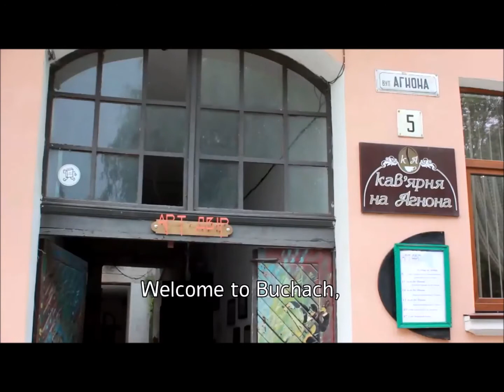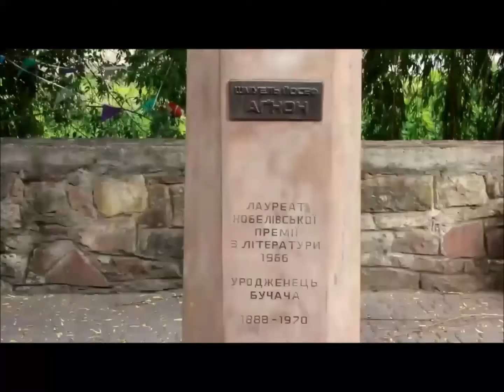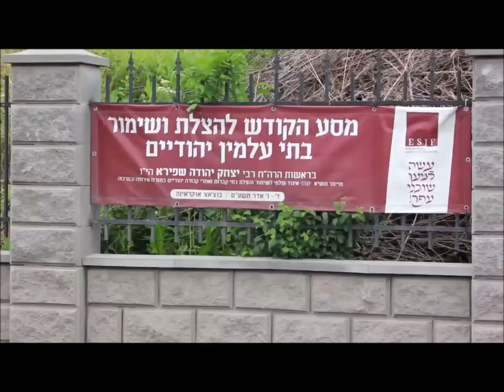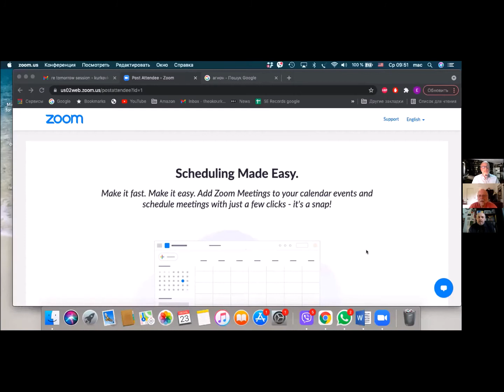Ukrainian Authors in Buchach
Andrey Kurkov and Vasyl Makhno in conversation with Jeffrey Saks
Produced in cooperation with UJE - Ukrainian Jewish Encounter and teh Agnon Literary centre of Buchach